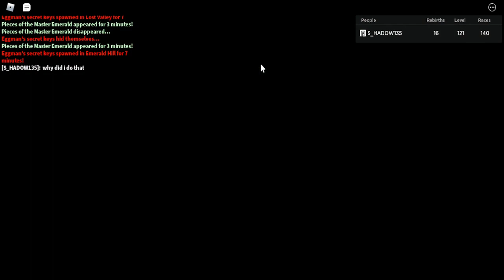roblox sonic speed simulator then this happend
hi watch to the end to see what happens.